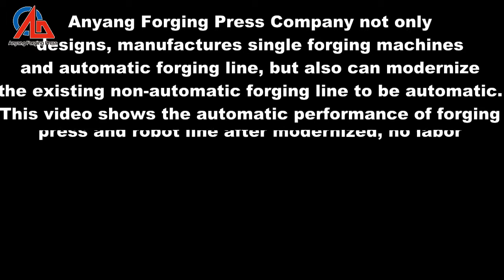Automatic forging press line produce planet gear with robot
Automatic forging press line are widely applied in precision and mass production forging industry. Video shows us the electric screw press machine and forging robot being used for making planet gear, cooperation great with each other.

Add: West part of Changjiang road, Anyang City, Henan, China